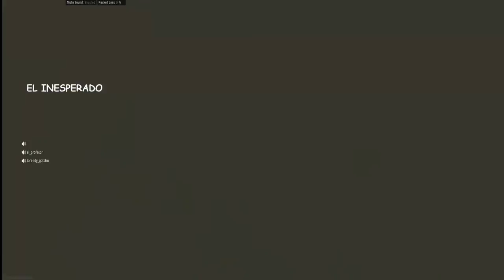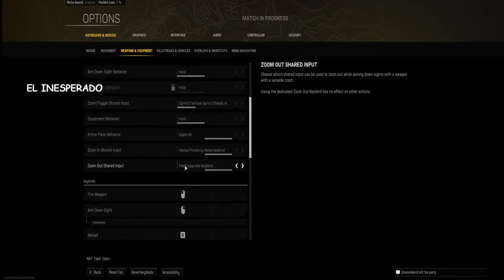TONISOLO EL PROFESOR LORENDY Y EL INESPERADO PACIFIC STREAM 68 LIVE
MY TEAM BULLIED ME ALL NIGHT I WILL HAVE TO TAKE A BREAK FROM THE GAME AND TRY TO PLAY WITH RANDOMS BOTS LIKE MY FRIENDS DO, TRY TO RAISE MY KD A BIT LOL